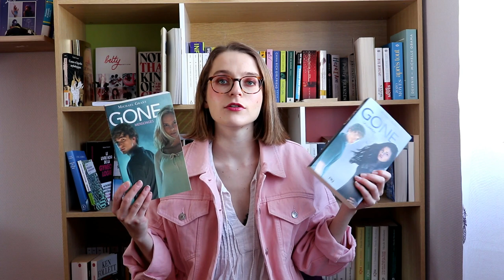FOCUS SUR: LA SAGA GONE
Je ne vous avais pas proposé de vidéo focus depuis bien trop longtemps, la dernière ayant été celle sur un de mes auteurs préférés, Franck Thilliez. Cette fois-ci, pour le premier focus de cette année, j'ai souhaité vous parler d'une saga que j'avais adorée étant ado, la saga Gone écrite par Michael Grant entre 2009 et 2013. Une saga fantastique dans laquelle les ados et adultes de plus de 15 ans disparaissent. Ceux qui restent vont devoir s'organiser pour survivre. Je l'avais tellement adorée que je l'avais entièrement lue deux fois.
J'espère qu'elle vous donnera envie.

La saga Dôme de Stephen King que je vous conseille

Je porte:

- Veste: Stradivarius
- Blouse: Zara

Saga citée:

- Gone de Michael Grant publiée entre 2009 et 2013 aux éditions PKJ, composée de 6 tomes. Existent en poche.